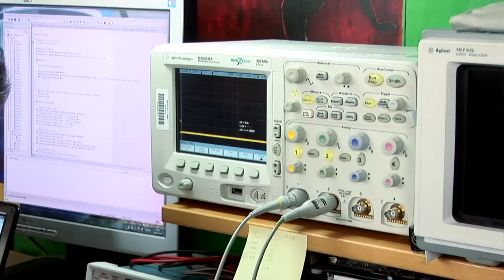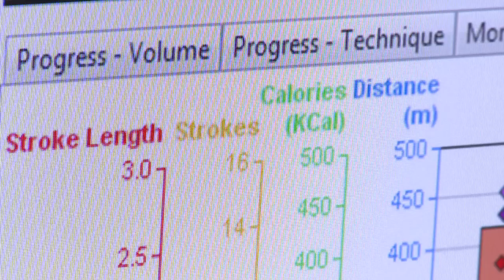Poolmate: the watch that counts your laps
The story of the PoolMate development